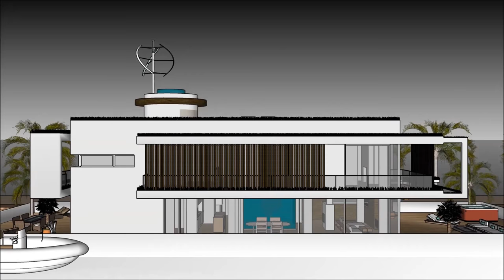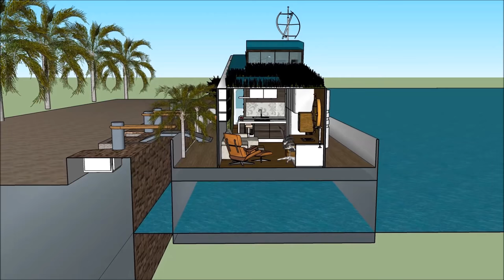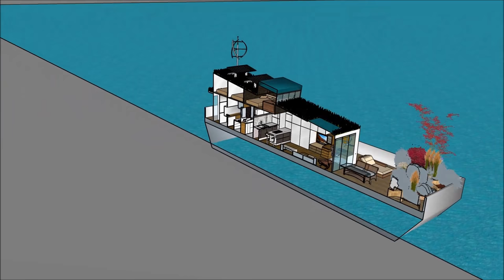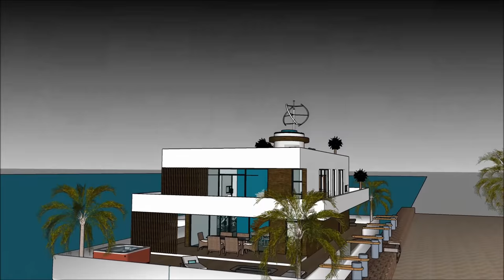ਮੈਨਨਨ ਹਾਉਸਬੋਟ ਫਲੋਟਿੰਗ ਹੋਮ ਹਾਊਸਬੋਟ ਫਲੋਟਿੰਗ ਹੋਮ ਹਾਊਸਬੋਟ ਫਲੋਟਿੰਗ ਹਾਊਸ ਫਲੋਟਿੰਗ ਹੋਮ ਮੈਦਾਨ ਫਲੋਟਿੰਗ ਹੋਮ ਡਰੀ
ਮੈਨਨਨ ਹਾਉਸਬੋਟ ਫਲੋਟਿੰਗ ਹੋਮ ਹਾਊਸਬੋਟ ਫਲੋਟਿੰਗ ਹੋਮ ਹਾਊਸਬੋਟ ਫਲੋਟਿੰਗ ਹਾਊਸ ਫਲੋਟਿੰਗ ਹੋਮ ਮੈਦਾਨ ਫਲੋਟਿੰਗ ਹੋਮ ਡਰੀ ਹਾਊਸਬੋਟ ਨੂੰ ਜੀਵਨ ਦੀ ਗੁਣਵੱਤਾ ਨੂੰ ਕਾਇਮ ਰੱਖਣ ਲਈ ਬਣਾਇਆ ਗਿਆ ਹੈ ਫਲੋਟਿੰਗ ਘਰ ਹਾਉਸਬੋਟ ਘਰ ਦੀ ਕਿਸ਼ਤੀ:

ਮੈਨਨਨ ਹਾਉਸਬੋਟ ਫਲੋਟਿੰਗ ਹੋਮ ਹਾਊਸਬੋਟ ਫਲੋਟਿੰਗ ਹੋਮ ਹਾਊਸਬੋਟ ਫਲੋਟਿੰਗ ਹਾਊਸ ਫਲੋਟਿੰਗ ਹੋਮ ਮੈਦਾਨ ਫਲੋਟਿੰਗ ਹੋਮ ਡਰੀ ਮਹਿੰਗਾ ਯੂਜ਼ਰ ਨੂੰ ਖੜਕਾਏ House Boat ਕਿਰਾਏ 'ਲਈ ਇੱਕ ਮਹਿੰਗਾ ਖੜਕਾਏ House Boat ਤਿਆਰ ਡਿਜ਼ਾਇਨ ਵੀ ਸ਼ਾਮਿਲ ਹਨ ਫਲੋਟਿੰਗ ਘਰ ਹਾਉਸਬੋਟ

ਮੈਨਨਨ ਹਾਉਸਬੋਟ ਫਲੋਟਿੰਗ ਹੋਮ ਹਾਊਸਬੋਟ ਫਲੋਟਿੰਗ ਹੋਮ ਹਾਊਸਬੋਟ ਫਲੋਟਿੰਗ ਹਾਊਸ ਫਲੋਟਿੰਗ ਹੋਮ ਮੈਦਾਨ ਫਲੋਟਿੰਗ ਹੋਮ ਡਰੀ ਇਸ ਨੂੰ ਥੱਲੇ ਤਹਿਖ਼ਾਨੇ ਪੱਧਰ ਨਾਲ ਤਿੰਨ ਦੀ ਯੋਜਨਾ ਹੈ, ਜੋ ਸਭ ਦੀ ਸਹੂਲਤ ਕਿਰਾਏਦਾਰ ਲਈ ਲੋੜ ਹੋਣੇ ਹਨ. House Boat ਖੜਕਾਏ ਵਿਲੱਖਣ ਭਿਨ ਫੀਚਰ ਨਾਲ ਇੱਕ ਵਿਲੱਖਣ ਆਧੁਨਿਕ ਸਮਕਾਲੀ ਡਿਜ਼ਾਇਨ ਹੈ. ਇਸ ਦੇ ਆਪਣੇ ਲੌਂਜ ਖੇਤਰ ਦਾ ਬੇਅੰਤ ਨਜ਼ਾਰਾ ਹੈ.